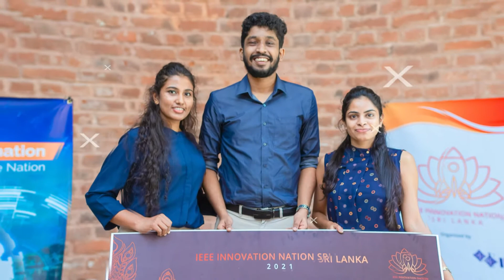𝐒𝐢𝐠𝐧𝐢𝐧𝐠 𝐨𝐟𝐟 𝐰𝐢𝐭𝐡 𝐚 𝐁𝐋𝐀𝐒𝐓 ! - 𝐈𝐍𝐒𝐋 𝟐𝟎𝟐𝟏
𝐒𝐢𝐠𝐧𝐢𝐧𝐠 𝐨𝐟𝐟 𝐰𝐢𝐭𝐡 𝐚 𝐁𝐋𝐀𝐒𝐓 !!

We, at INSL 2021 OC took our greatest step forward to invite the young innovators to the platform of entrepreneurship, which was indeed a massive success.

Let us walk you down the memory lane of INSL 2021- Grand Finale and The Awarding Ceremony, which was held on the 27th of November, 2021
You all are invited to share the moments, memories and joy collected throughout the whole year!